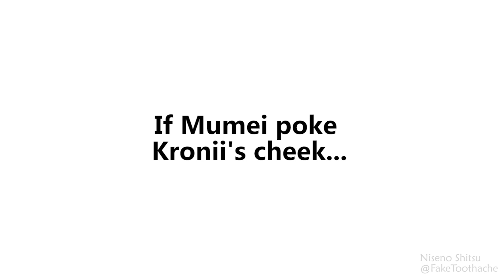If Mumei pokes Kronii's Cheek 【Hololive Animation】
Yabe, civilization is in danger!